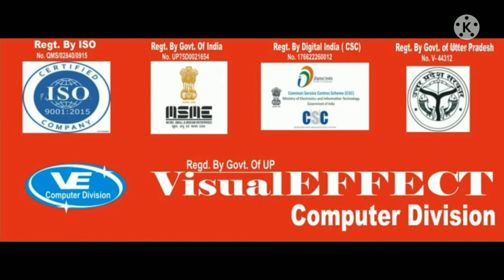# JOB PLACEMENT# PLACE BY BALENDU SIR#